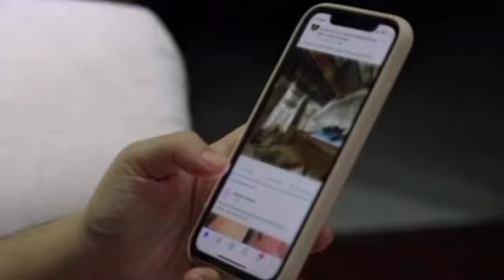Outfit Trends | AI Suggested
Hey there fashion lovers, Get ready to strut your stuff because I've got the inside scoop on the top 5 fashion trends that'll set your heart aflutter! From number one to five, I'm dishing on what's hot and the must-have selections to add to your wardrobe. Oh, and have you seen the jaw-dropping Mayyass Fashion outfits linked in the description below? Trust me, you won't want to miss out on these show-stopping looks. Join our business fashion team and be part of our squad!